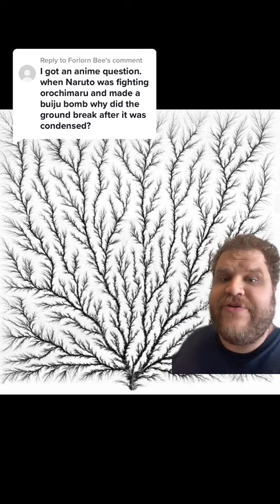the science of the biju bomb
*this video was originally posted to tiktok in August of 2022